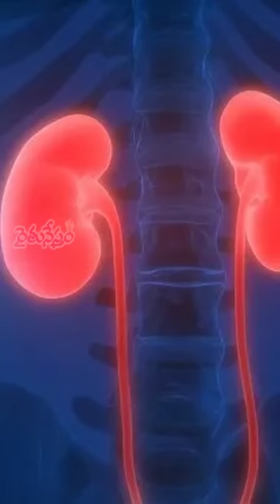Kidney సమస్యలకు రణపాల రామభాణం | Dr.Khader Vali